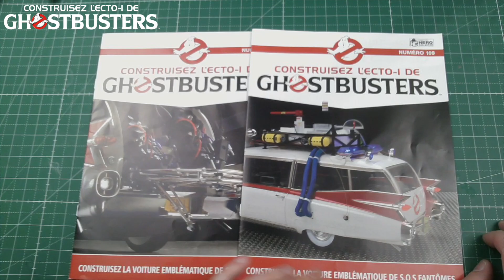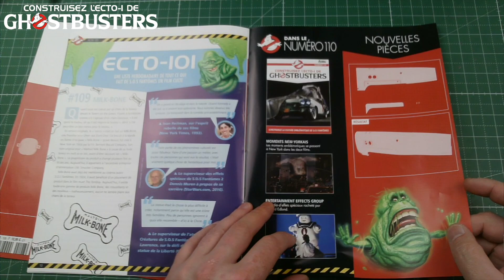N°108 & 109 ECTO 1 GHOSTBUSTERS @EaglemossCollections 1/8 NUMERO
Construisez semaine après semaine la cadillac ecto 1 de SOS FANTOMES GHOSTBUSTER de chez eaglemoss au 1/8